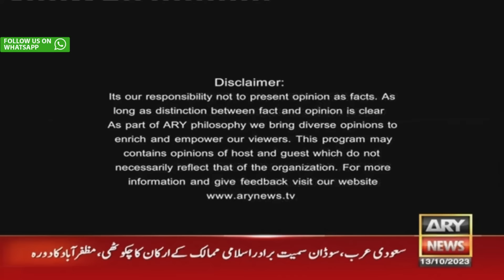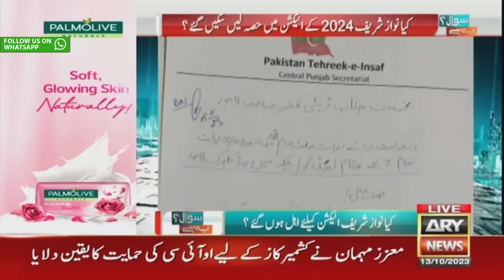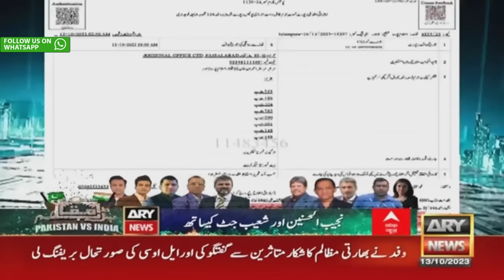Sawal Yeh Hai | Maria Memon | ARY News | 13th October 2023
(Current Affairs)

Host:
- Maria Memon

Guests:
- Hamid Mir (Analyst)
- Muhammad Malik (Senior Analyst)
- Hassan Hafeez (Reporter ARY News)
- Rana Liaquat Ali (Punjab Education)
- Jalal Mehmood (Palestinian Journalist)

Will Nawaz Sharif be arrested after landing in Pakistan? 𝐇𝐚𝐦𝐢𝐝 𝐌𝐢𝐫 𝐁𝐫𝐞𝐚𝐤𝐬 𝐁𝐢𝐠 𝐍𝐞𝐰𝐬

Why are teachers protesting in Punjab? - Latest Updates

Punjab Police Ab Tak Kitnay Teachers Ko Arrest Karchuki Hai?